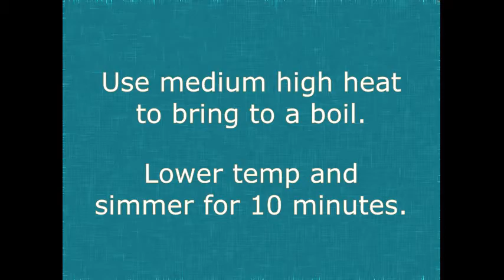raspberry rhubarb shrub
How to make a drinking shrub: Shrubs are the perfect summer sippers and this video will show you how to make one of my favorites - The Raspberry Rhubarb Shrub. for more details and shrub recipes.